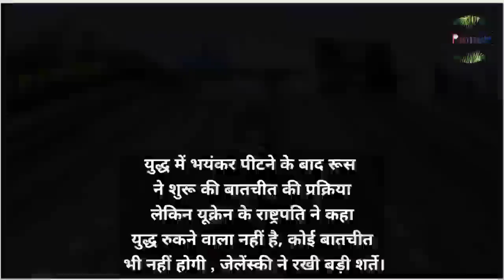यु""द्ध के बीचो बीच यूक्रेन ने रूस को दिया बड़ा झटका !! Planet4 - RJ/w